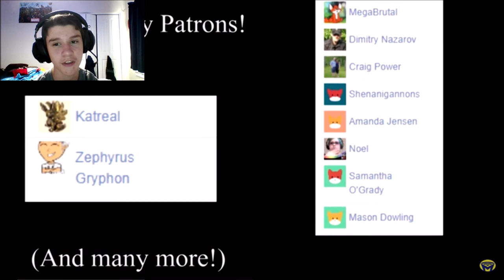LFN Reaction: CT the Musical (#3) - Yearnings of the Wind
Fun fact: This song was released on my 14th birthday. When I made this video, I was of course completely oblivious to this fact until I checked the date when I had to link it. Well, even though you didn't know (I sure hope you didn't know ._.), I still thank you, Man on the Internet Productions, for making a song on my birthday! :D

Who's that little guy at the bottom left of the thumbnail? That's Dexter! My signature FNAF OC. He originally was my channel icon, but then Blue came along (His link is down below) and made me an even better icon! For a while, he just stayed in my picture files, collecting dust, until I decided to make him a reaction icon! I originally also planned to have a separate reaction channel, but it would just be too confusing and whatnot (Plus I can only verify two channels with a single phone number),  so I decided to include "LFN Reactions" as my new series on this channel, regardless of reaction videos I've done in the past! So, have fun and enjoy my reaction video (as a side-note to the creator of the original video, I don't monetize reaction videos and always put your links down at the bottom there so you have nothing to worry about)!